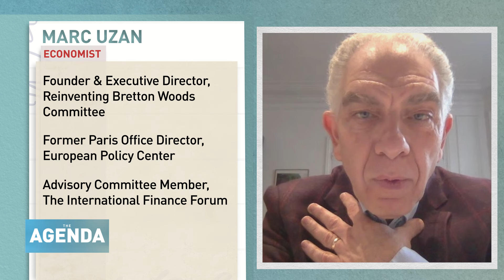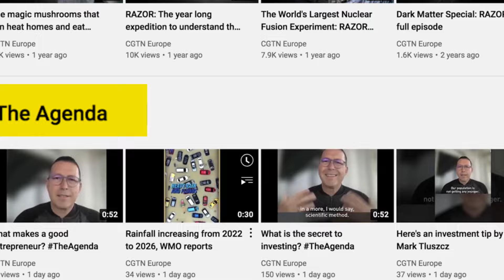Face to Face: Marc Uzan - Reinventing Bretton Woods and the Global South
In 1944 delegates from 44 countries gathered in Bretton Woods, New Hampshire in the United States to agree on a system of economic order and global cooperation. Eighty years later, the seeds sown there for the likes of the International Monetary Fund and World Bank still dominate the world.

But with the rise of countries like China and the rest of the global south, many think it's time for a substantial rethink of those Bretton Woods institutions, especially in the wake of the recent meetings of APEC, G20 and COP29.

In this special edition of The Agenda, Juliet Mann gets the opinions of French Economist Professor Marc Uzan, Executive Director and Founder of the Reinventing Bretton Woods Committee.